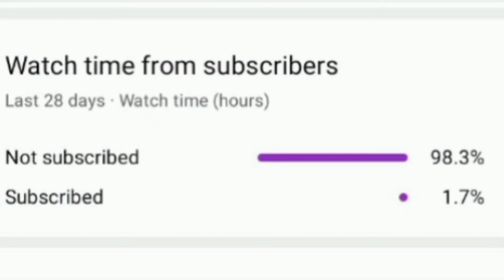CAN WE HIT 1K SUB BEFORE 2023?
Edited by ishaq